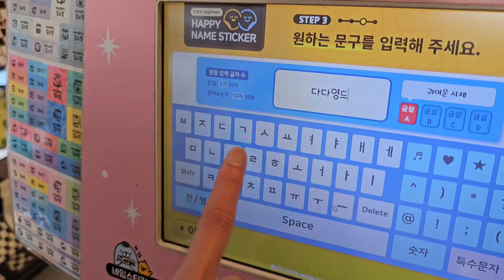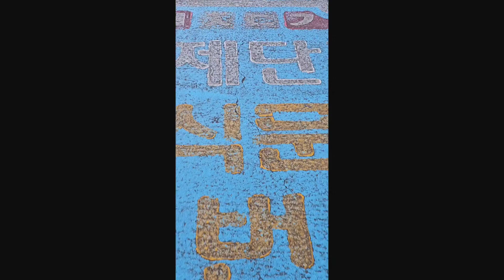[다다영등] '다다영등 브이로그 다다영등을 즐기는 다채로운 방법!' (문대식님) 펀펀한 영상공모전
'다다영등 브이로그 다다영등을 즐기는 다채로운 방법!' (문대식님) 펀펀한 영상공모전

익산다e로움 상권르네상스 펀펀(FUNFUN)한 영상공모전

출품명 : 다다영등 브이로그 다다영등을 즐기는 다채로운 방법!

영상 소개
다다영등에서의 하루를 브이로그로 담아냈습니다.

다다영등 공식 채널!